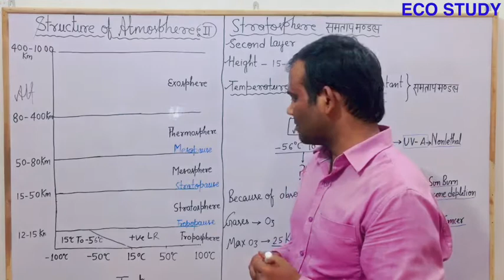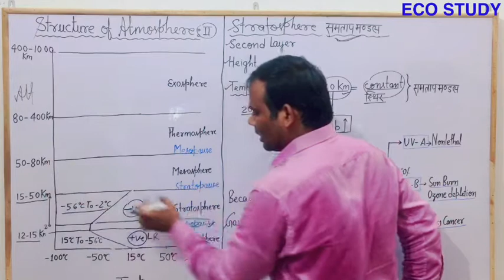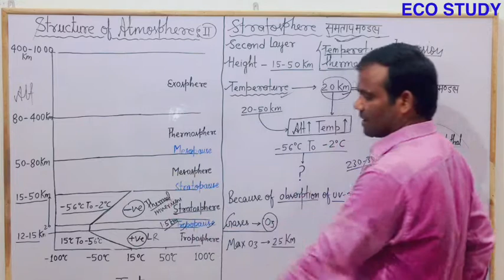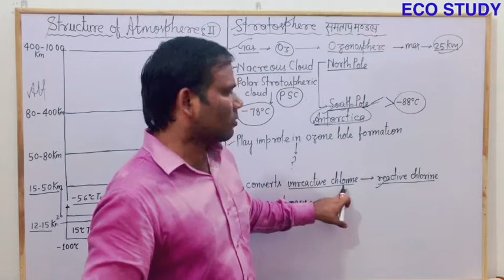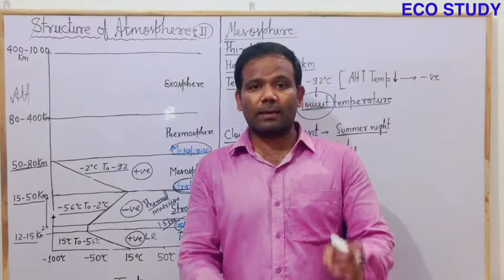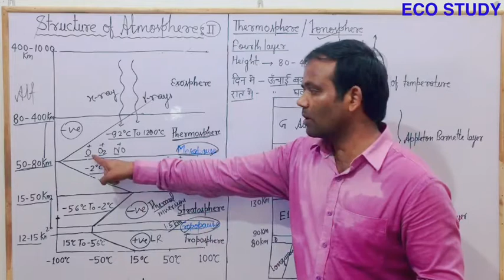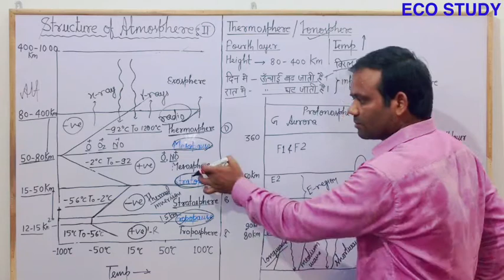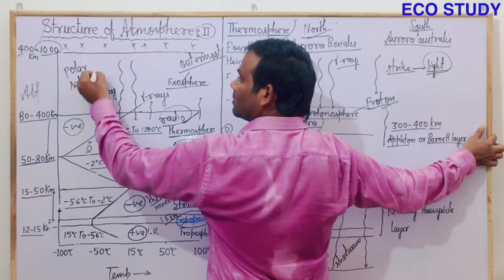Structure of Atmosphere in Hindi I Part 2 I Ecology and Environment Lecture I UPSC State PSC NET-JRF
This video describes the detailed structure of the atmosphere and various concepts asked in UPSC, State PSC, NET JRF, and other govt competitive Examinations

Myself Dr. Vijay Kumar
MSc. Environmental Science from Banaras Hindu University
Ph.D. from Indian Institute of Technology (BHU)